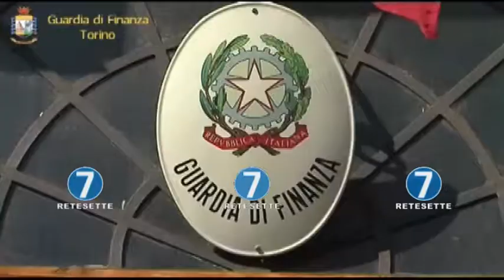DISCARICA ABUSIVA SCOPERTA NEL TORINESE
Numerose  tonnellate di rifiuti speciali, molti dei quali pericolosi, sono stati scoperti dalla Gdf a San Giorio di Susa, nel torinese.